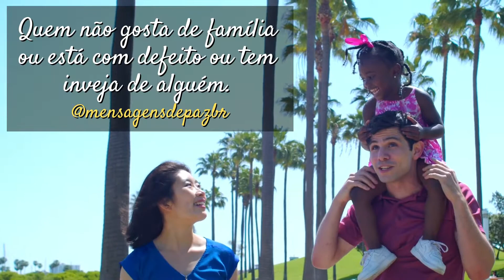#07 - 5 FRASES família - [O valor fundamental de uma vida saudável e feliz]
No vídeo de hoje temos 5 FRASES CURTAS para status sobre FAMÍLIA. TODAS TOTALMENTE INÉDITAS para refletirmos o valor fundamental da família em nossas vidas.

⚡⚡ Links Importantes ⚡⚡

🤴 Aprenda a usar o CANVA e conseguir ter uma renda extra usando essa plataforma incrível:

🙏🙏 O poder da mente é imenso, então, aprenda a meditar para ter uma vida feliz. Clique no Link abaixo:

TRANSCRIÇÃO DA MENSAGENS DO VÍDEO.

00:00 - INSCREVA-SE NO CANAL
00:10 - Feliz é a família que se reúne para um almoço de domingo.
00:20 - Uma família protegida com muralhas de amor é invencível.
00:30 - Uma família complicada é uma lição de Deus sobre paciência e amor.
00:40 - Quem não gosta de família ou está com defeito ou tem inveja de alguém.
00:50 - Somos o reflexo do amor que recebemos na nossa família.

💗💗 VÍDEOS SUGERIDOS 💗💗

Um pouco mais do Mensagens de Paz Brasil